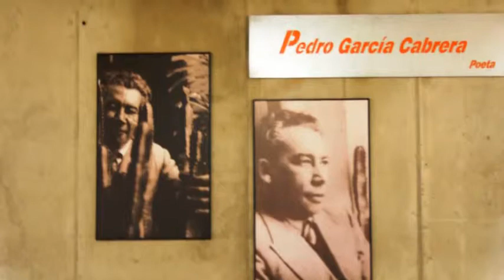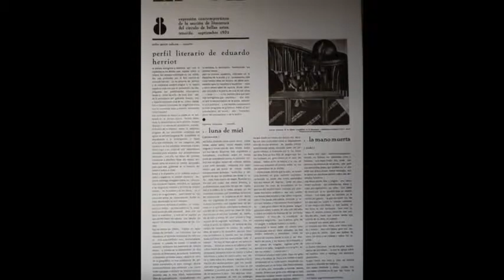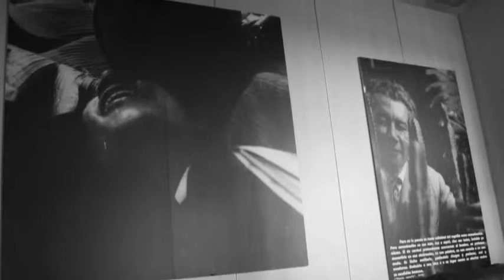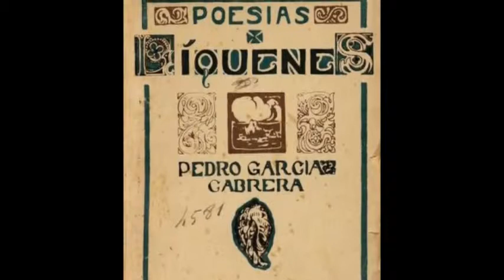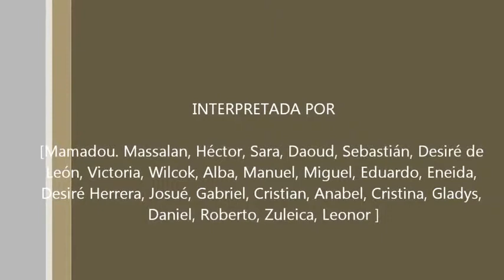Presentación de los alumnos del IES Josefina de la Torre - YouTube.flv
Presentación de los alumnos de 3º y 4º de la ESO que harán la ruta literaria Miguel Hernández 2011 en dos espacios importantes del centro: la sala Pedro García Cabrera y la biblioteca escolar.